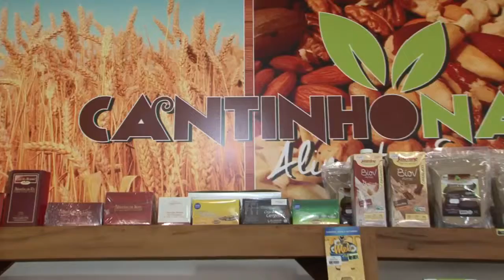PRODUTOS NATURAIS EM RIO PRETO - CANTINHO NATURAL - S 36